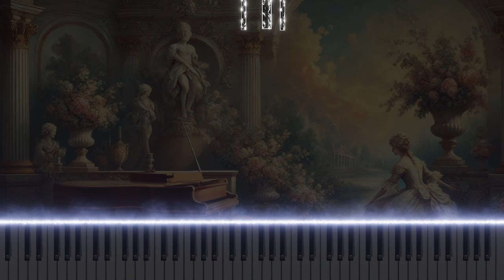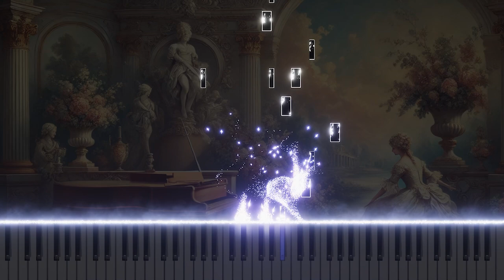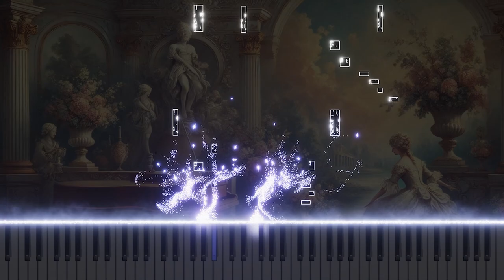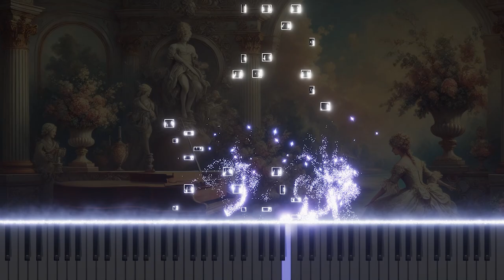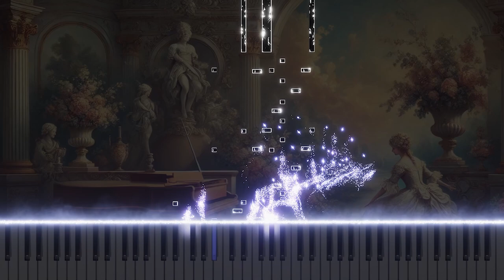Mozart's "Piano Sonata No.4 in Eb, K.282" Organ Arrangement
This organ arrangement of Mozart's "Piano Sonata No.4 in Eb, K.282" captures the serene beauty and delicate emotions of the original through the organ, adding depth to classical music. Experience Mozart's sonata in a new light with this organ version.